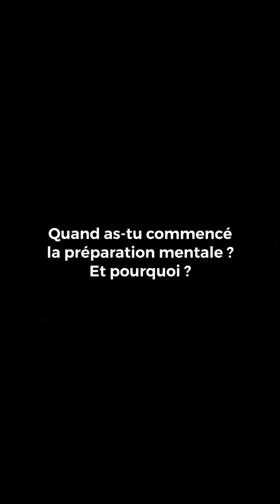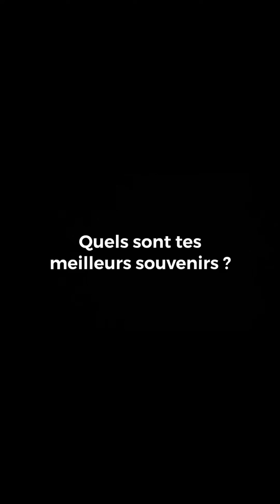Paroles d'athlète : Témoignage de Léa Fontaine (SGS Judo/ Insep)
Nouvelle parole d'athlète avec Léa Fontaine, Judokate SGS Judo/ Insep !

➡ À propos de nous :

Chez GB Consulting, nous vous aidons à booster votre performance et vous accompagnons pour optimiser l’exploitation votre potentiel.
Nous intervenons en entreprise avec des managers et dirigeants et également, dans le monde du sport avec des athlètes de haut niveau.

▬▬▬▬▬▬▬▬▬▬▬▬▬ Retrouvez nous & contactez nous sur ▬▬▬▬▬▬▬▬▬▬▬▬▬